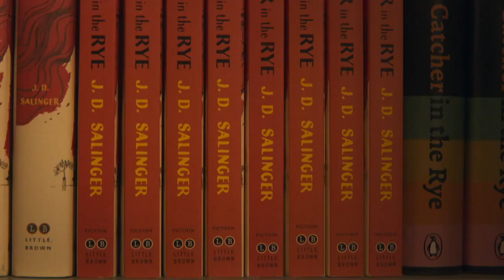Můj rok se Salingerem (15.3.2023 ve 20:15 na JOJ CINEMA)